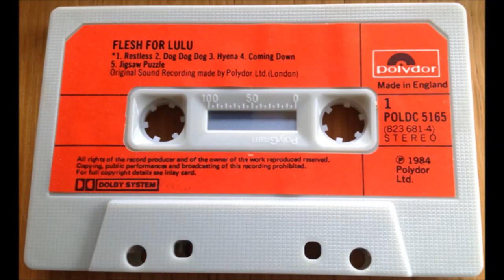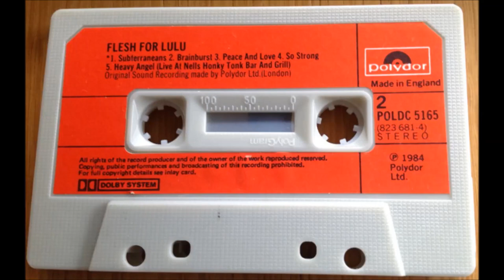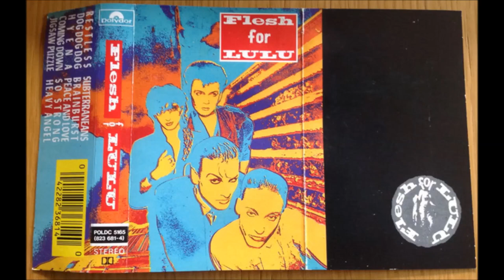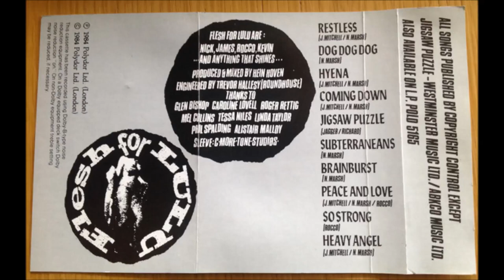Flesh For Lulu - Flesh For Lulu (1984)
00:01 Restless
04:40 Dog Dog Dog
10:00 Hyena
13:54 Coming Down
17:38 Jigsaw Puzzle (Rolling Stones)
22:21 Subterraneans
27:36 Brainburst
32:56 Peace And Love
36:29 So Strong
39:57 Heavy Angel